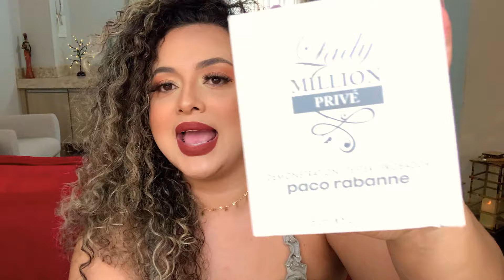🔥PERFUME QUENTE E SENSUAL - Lady Million Prive 🔥🔥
✨LINK DO INSTAGRAM @perfumestesteroficial👇🏻👇🏻

🌼Falar com Nelson

✨PARCEIRA EUDORA NATURA AVON E AVATIM✨
🌼VERA BENTO🌼

cupom THAISOUTUBRO

Natura

✨Parceira AVATIM          👆🏻👆🏻👆🏻👆🏻

🌸LINK DO INSTAGRAM NOSSA PARCEIRA MAHOGANY 👇🏻👇🏻

Fabiana